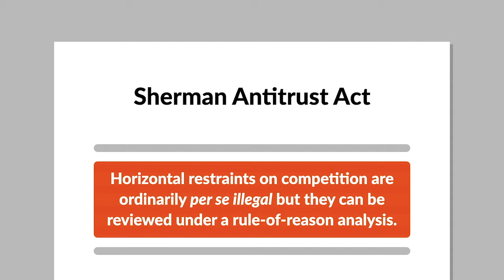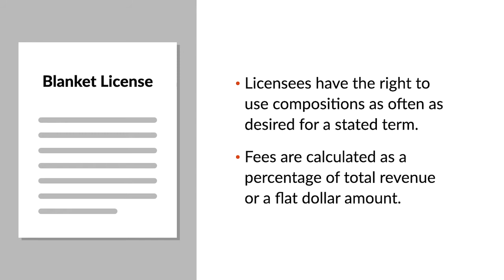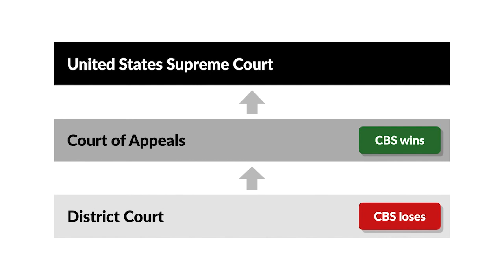Broadcast Music, Inc. v. Columbia Broadcasting Systems, Inc. Case Brief Summary | Law Case Explained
Broadcast Music, Inc. v. Columbia Broadcasting Systems, Inc. | 441 U.S. 1 (1979)

Under the Sherman Antitrust Act, price-fixing agreements between competitors, which are also known as horizontal restraints on competition, are ordinarily per se illegal.  However, when a horizontal restraint is essential to make the product available, such agreements aren’t per se illegal but instead are reviewed under a rule-of-reason analysis. In the 1979 case Broadcast Music Incorporated versus Columbia Broadcasting System, the United States Supreme Court considered whether blanket music-license agreements are per se illegal if they don’t produce anticompetitive effects.

Columbia Broadcasting System, or CBS, is a national television network that airs programs, many of the which use copyrighted music. In addition, the American Society of Composers, Authors, and Publishers, or ASCAP, is an organization that was created to solve problems associated with the copyrighting of music. Broadcast Music Incorporated, or BMI, is a similar organization that operates in the same manner as ASCAP.

ASCAP and BMI operate mostly through blanket licenses, which gives their licensees the right to use compositions owned by the organization’s members or affiliates as often as desired for a stated term. Fees for the licenses are often calculated as a percentage of total revenue or a flat dollar amount and don’t depend on the amount or type of music that’s used.

Beginning in the late 1940s, CBS held blanket licenses from both ASCAP and BMI on a consistent basis for its television networks. Further, CBS never attempted to obtain any other forms of licenses from either of the two organizations through negotiations or other means.

Subsequently, CBS sued ASCAP and BMI in federal district court for various violations of the Sherman Act and copyright laws. Specifically, CBS argued that ASCAP and BMI engaged in illegal price fixing in violation of the Sherman Act and a misuse of copyrights. In response, ASCAP and BMI moved to dismiss, which the district court denied. Nonetheless, the court ruled that the practices weren’t per se violations and dismissed the complaint. CBS appealed, and the Second Circuit reversed, concluding that the licenses were a form of price-fixing and illegal per se under the Sherman Act. The United States Supreme Court granted cert.

Want more details on this case? Get the rule of law, issues, holding and reasonings, and more case facts